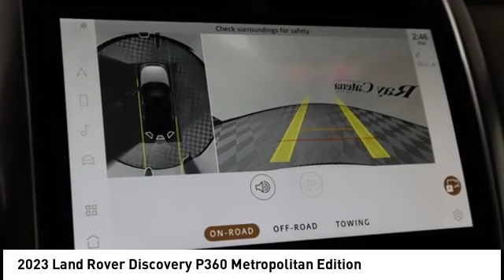2023 Land Rover Discovery EDISON NJ L23764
2023 Land Rover Discovery P360 Metropolitan Edition

920 US Highway 1 North

Fuji White 2023 Land Rover Discovery P360 Metropolitan Edition 4WD ZF 8-Speed Automatic 3.0L I6